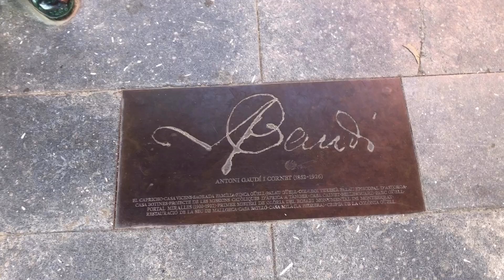[[SPAIN-BARCELONA]] Walking along Manuel Girona street... 26/OCT/2020 04:20 pm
Filmed : 26/OCT/2020 04:20 pm using iphone 8

Walk along Manuel Girona street... of Sarrià-Sant Gervasi district!!!

🔷Portal Miralles🔷

The Portal Miralles is a fence and access gate to Casa Miralles, the work of the modernist architect Antoni Gaudí . It is located at number 55 Paseo Manuel Girona in Barcelona . It was commissioned in 1901 from Gaudí by the industrialist Hermenegild Miralles i Anglès.

Mr. Miralles had a construction accessories industry, specialized in pressed wood wainscoting and chair seats , as well as a type of pressed cardboard tiles . Gaudí had collaborated with him on several of his works, such as the smoker in Casa Vicens and the decoration of the Bar Torino. He also experimented with the presses of Mr. Miralles to calculate the strength of materials in several of his works, such as Casa Milà . For all these reasons, Miralles commissioned Gaudí to build his house, on land he owned in Sarrià , which he had bought from Eusebi Güell, the patron of Gaudí. The architect designed the fence wall and the access door of the farm, but finally did not take care of the house, which was built by his assistant, Domingo Sugrañes Gras , who carried out a project in the shape of a Valencian barrack . What was built by Gaudí reveals a certain Baroque influence , in parallel to the Casa Calvet that the architect had made shortly before.
Currently part of the wall is preserved, wavy in shape and made with white trencadís and topped by a metal mesh fence with spikes on the top, which is shaped like a fishing net; as well as the door, made with a large lobed arch and crowned with the classic three-dimensional gaudinian wrought iron cross (the one that currently exists is a replica, since the original is kept in the Gaudí House-Museum in Park Güell ). It also has a canopy for protection against the rain , as well as a small original iron gate.
In 2000, a restoration of the portal was carried out, a circumstance used to inaugurate the sculpture A Antoni Gaudí , a full-length, life-size portrait of the architect, made by the sculptor Joaquim Camps .
At present, it is used as a fence for some buildings built in 1968 by the architect José Antonio Coderch de Sentmenat , known as Les Cotxeres (The garages) because the trams of Barcelona have been kept on this site .

Route and Sights Timestamps :

00:00 Jardins de Joan Vinyoli
02:49 Gran Via de Carles III
03:00 Passeig de Manuel Girona
04:22 Portal Miralles (by Antoni Gaudí)
05:07 Antoni Gaudí sculpture
06:42 carrer de Benet Mateu
08:22 carrer del Capità Arenas
10:23 carrer de Francesc Carbonell
11:39 carrer de Manuel de Falla
12:47 carrer de Santa Amèlia
13:27 carrer de Fontcoberta
14:11 Passatge de Senillosa
15:10 carrer del Cardenal Vives i Tutó
16:04 carrer de Bonaplata
16:22 carrer dels Caponata
16:26 carrer de Bonaplata
17:34 carrer d'Ivorra
18:36 carrer del Pedró de la Creu
18:45 carrer de Gresolet
19:36 carrer de Setantí
19:45 carrer de Carme Karr
20:38 carrer de Negrevernís
21:22 Passeig de la Reina Elisenda de Montcada
21:53 carrer del Clos de Sant Francesc
22:11 carrer de Pere Tarrés
23:06 carrer Major de Sarrià
23:15 Església Sant Vicenç de Sarrià

iPhone 8
Zhiyun Smooth 4
Rode SmartLav+
Apple Lightning to 3.5 mm Headphone Jack Adapter